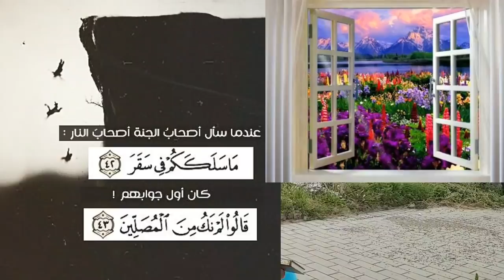(Долзарб) 40Дан КЕЙИН ПЕНСИЯГА ЧИҚИБ ОЛСАМ КЕЙИН НАМОЗ ӮҚИЙМАН ДЕБ ЮРГАНЛАР ЭШИТИБ ҚӮЙСИН